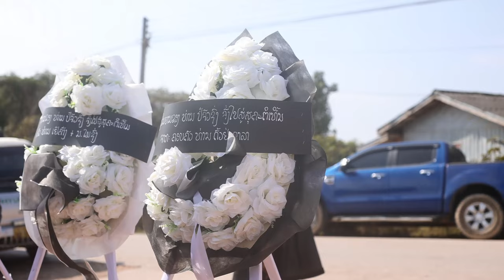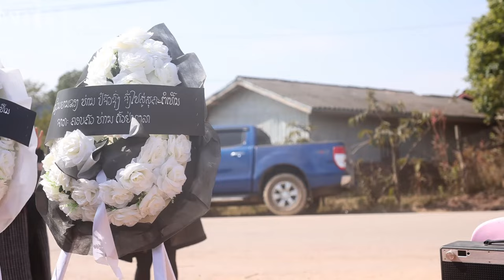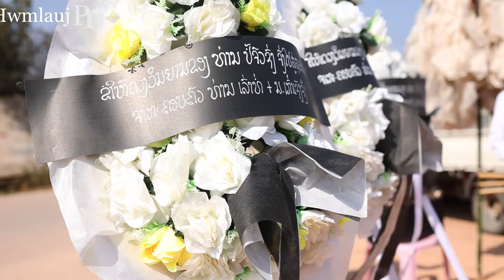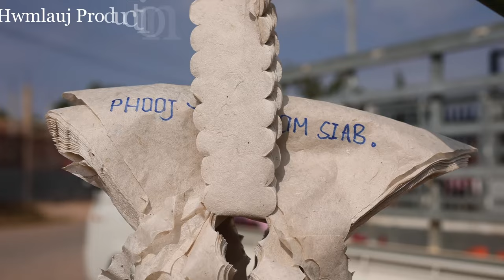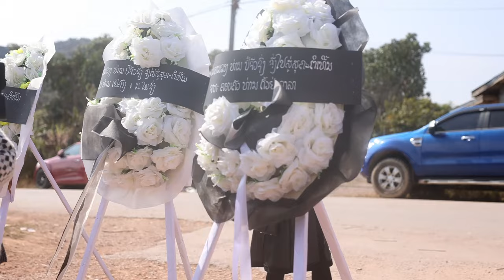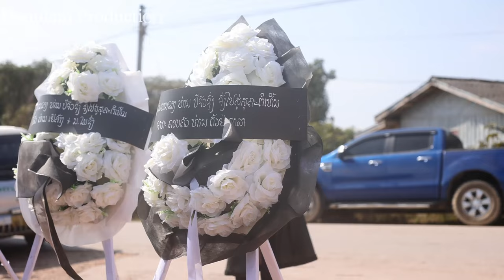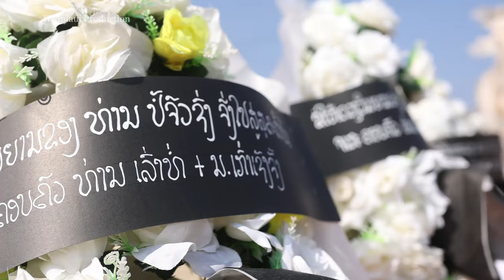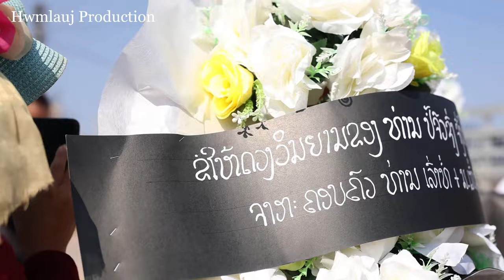Peb cov phooj ywg nav loob hauv qhua rau pobtsuas xyooj